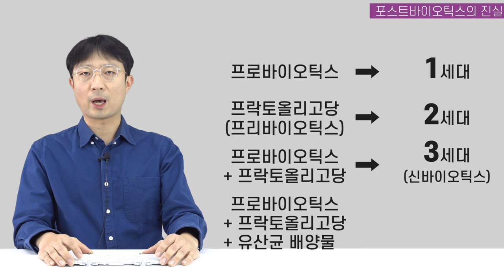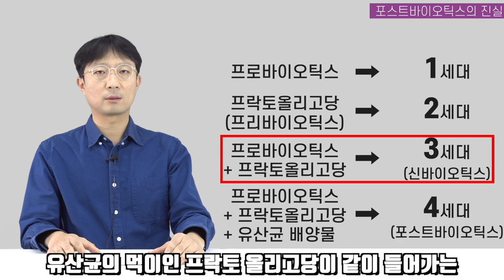새로운 유산균 포스트바이오틱스?! 마케팅의 진실과 고르는법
이번 영상은 일반인은 잘 모르는 포스트바이오틱스 마케팅의 진실과 고르는법 입니다.

건기남의 다른 유산균 영상이 궁금하시면 아래 링크를 확인해주세요.

모유 유산균 다이어트 2부 - 락토바실러스 가세리 bnr17 실제 임상실험 결과 공개 링크

모유 유산균 다이어트 3부 - 모유 유산균  다이어트 제품 고르는법과 섭취방법